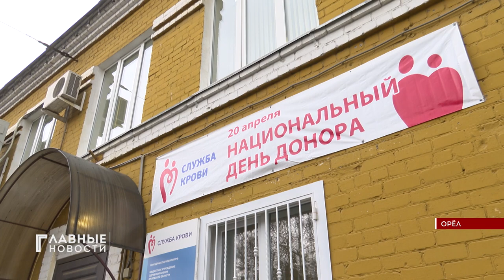В Орле рассказали, как донор может спасти сразу три жизни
В Орле отметили День донора. Доноров называют трижды героями: из одного донорского материала врачи могут выделить плазму, эритроциты или тромбоциты. Таким образом, одна донация может спасти жизнь трем больным.